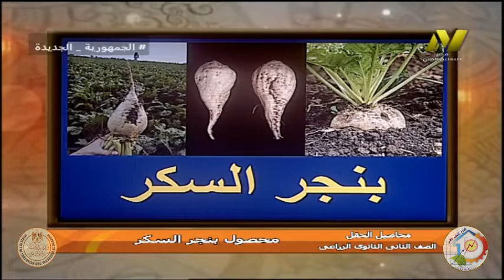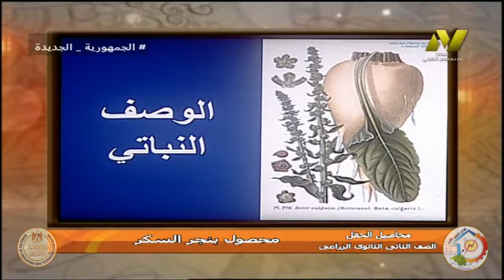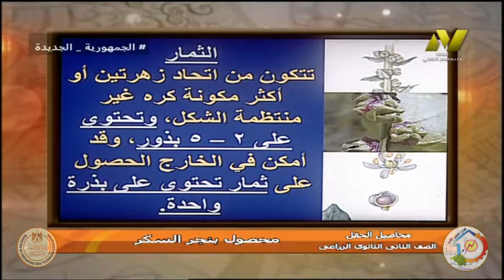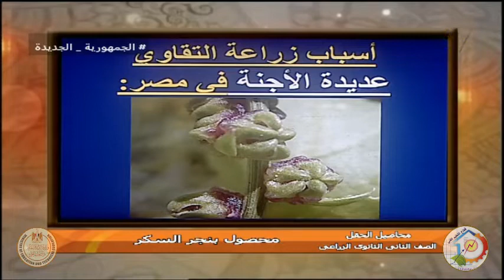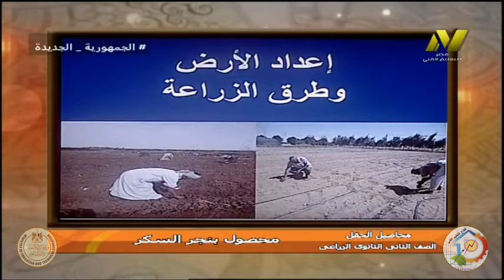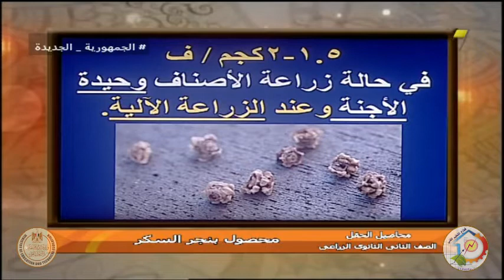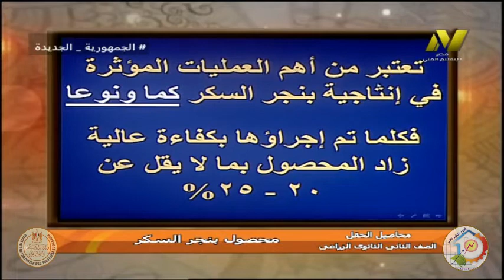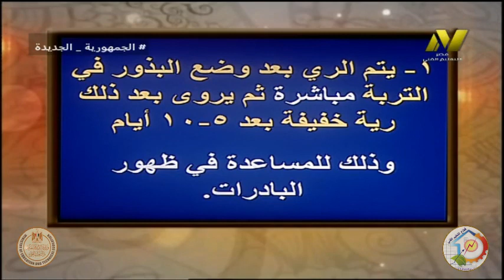الصف الثاني زراعي - محاصيل الحقل - محصول بنجر السكر - ا مينا سليمان